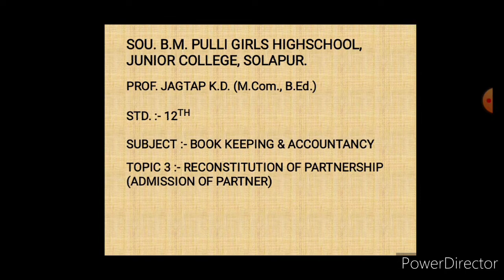Book Keeping & Accountancy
3. Reconstitution of Partnership (Admission of Partner) - Calculation of sacrifice ratio and new ratio